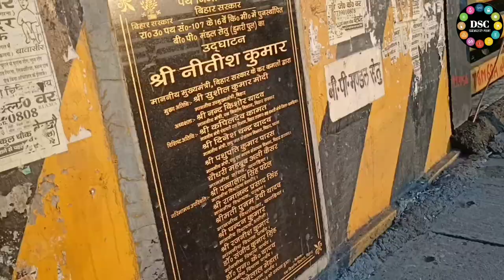"B.P MANDAL SETU, Dumri ghat, Khagaria..." DSCchemistrypoint#